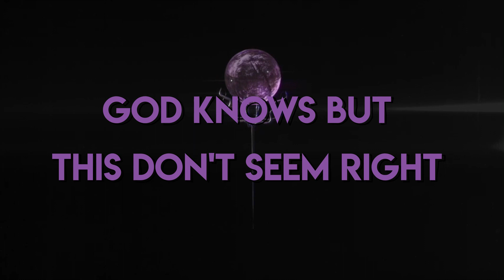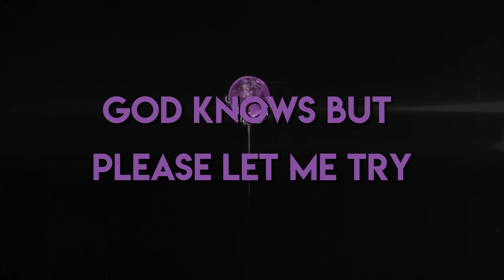Visions (Official lyric video)